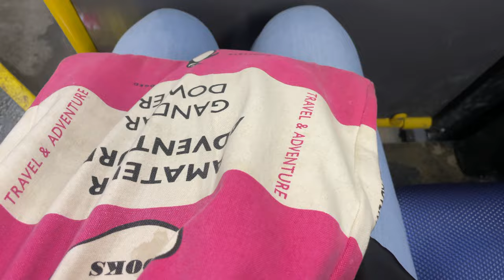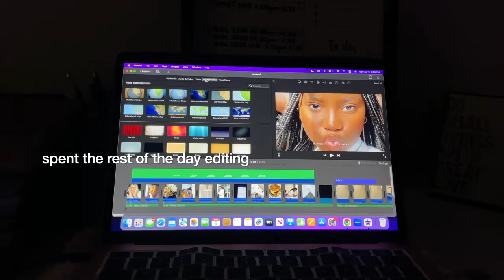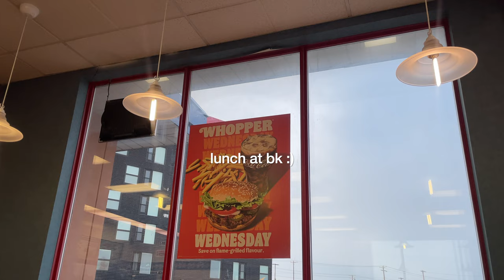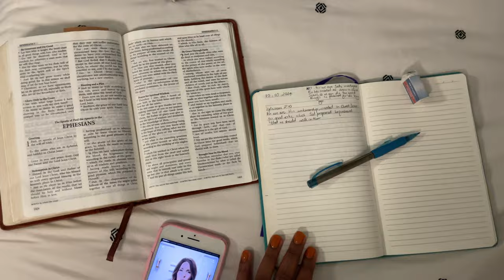vlog 61|weekend after midterm|new hair + going out for lunch + more|2nd yea |UNIVERSITY OF MANITOBA